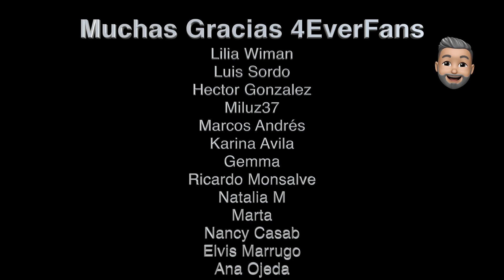¿ES BUENO QUE NUESTROS PERROS USEN BOZAL? 🤔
Si necesitas ayuda para resolver los problemas de tu perro, tienes dos opciones:

Hasta el próximo vídeo amigos :)